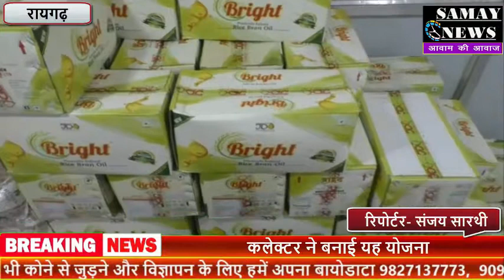जरूरतमंदों को राशन उपलब्ध कराने कलेक्टर ने बनाई यह योजना...